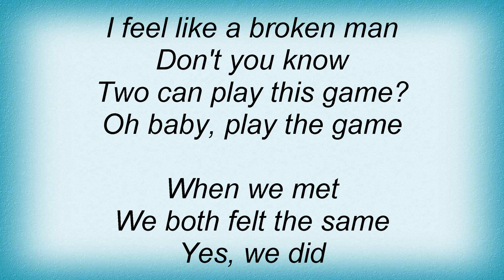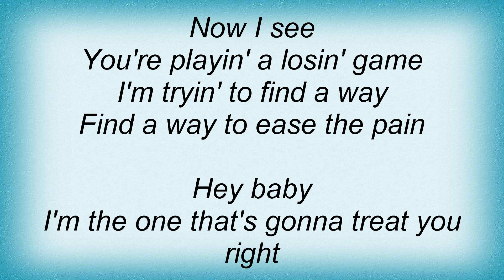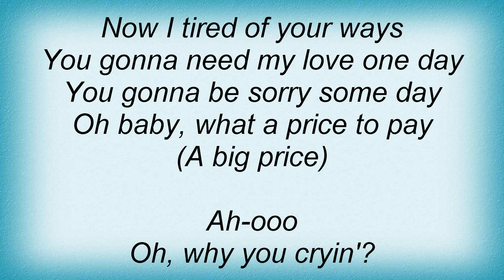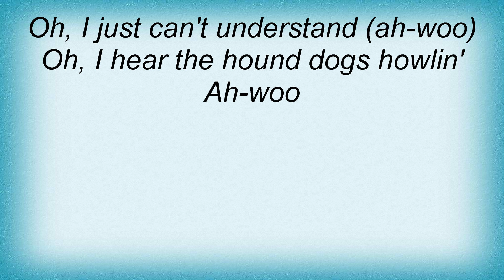Luther Allison - Playin' A Losing Game Lyrics